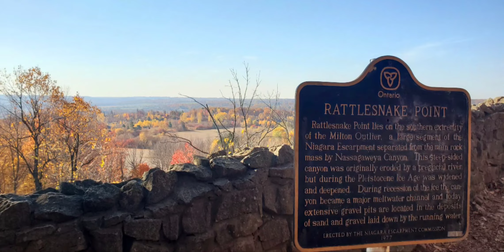October 23, 2022